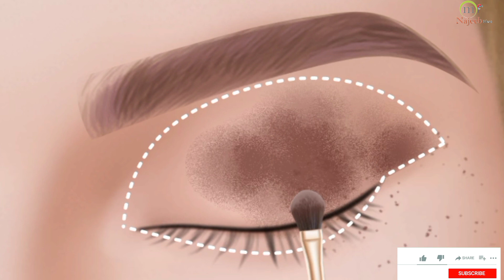ASMR girl beautiful makeup face ideas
Hello everyone !

ASMR
animation.hospital medicine